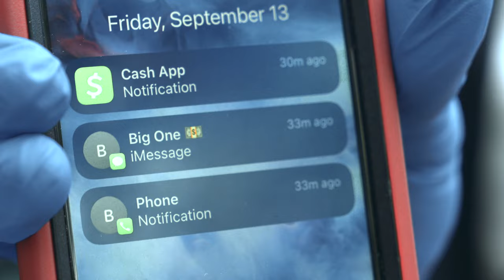Smacktinted - Story Time [Shot By @beatsbyjayfilms]